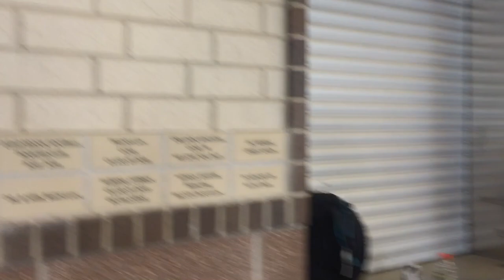regionals vlog !!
we are excited to be back vlogging!! we won regionals and witnessed Mathew boling run 9.98 100m !! very fun meet:))